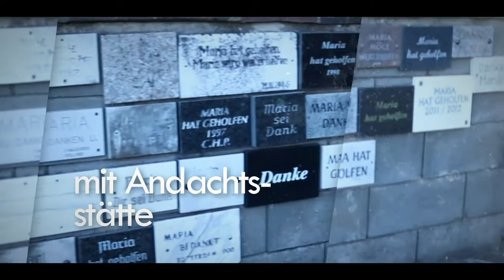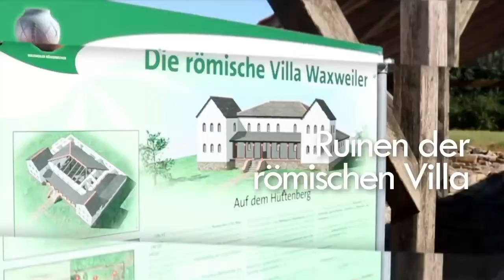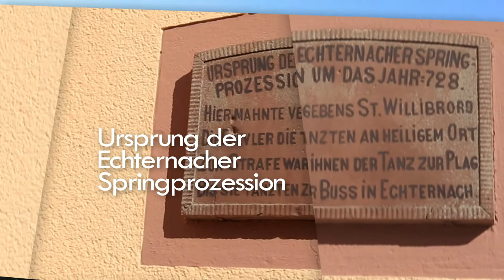Willkommen in Waxweiler - Tourist-Information Arzfeld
Ein neuer Film von Tautges Marketing über die schönen Orte in der Eifel. Diesmal über Waxweiler. Beginnend bei der historischen Mariensäule, über die Kräuterhexe bis zum Devonium.